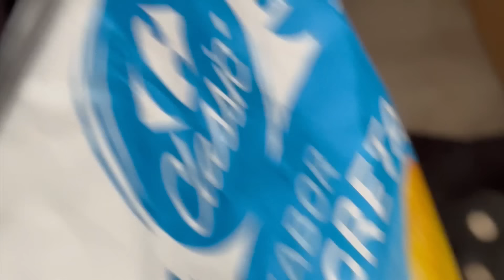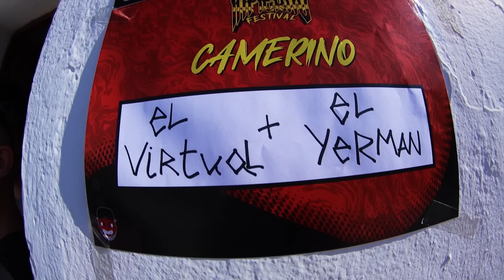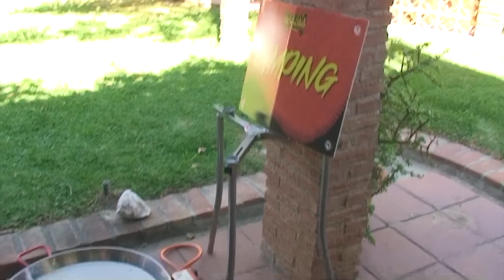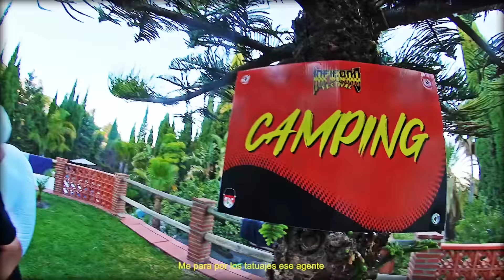El Virtual & El Yerman - LA NUEVA BASURA (Full Movie)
Prod. @1starmin, @1swbas (@pachinkoboyz), @elvirtual333, @elyermannewyer, @xantosbeatz, @1yungvalentino